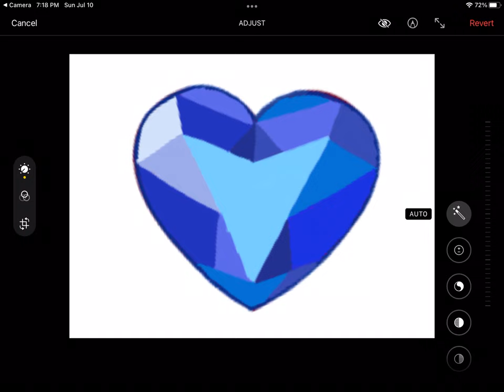I wonder what I’m drawing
I’m drawing something for all of you - oops can’t say it guess you’ll just have to wait a week or two to find out… Love ya’ll